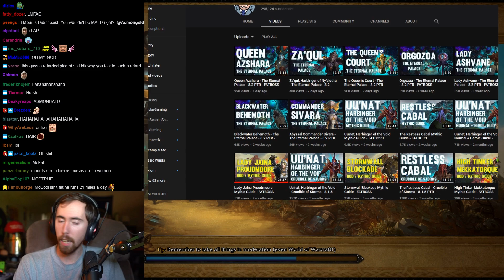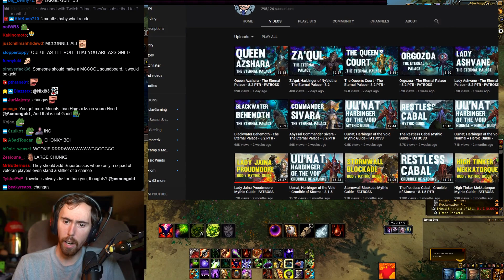Asmongold watching Fatboss guide to Za'qul in the Eternal Palace, 8.2 PTR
Asmongold reacts to Fatboss explaining how his world first pug has to kill Za'qul in the Eternal Palace, when it opens up tomorrow.

We are back to Asmongold, and I am happy to be. If you want to catch our boi live you can follow him here and get notified when he goes online: